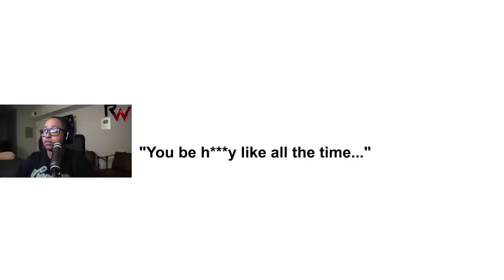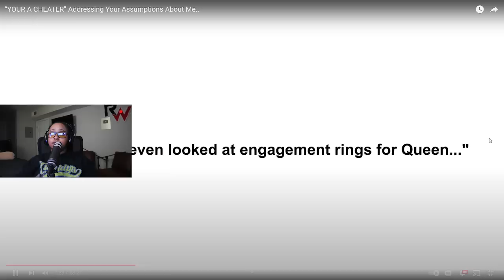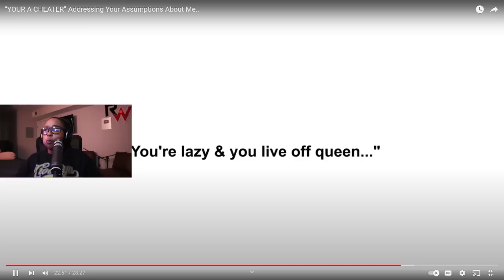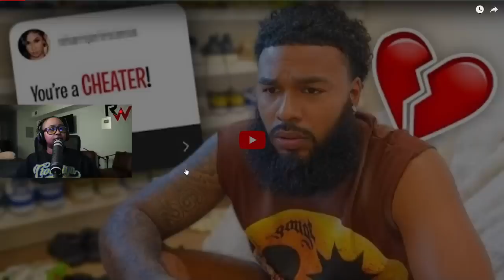Clarence FINALLY addressed the CHE@T!NG rumors "IM INNOCENT" 😱👀